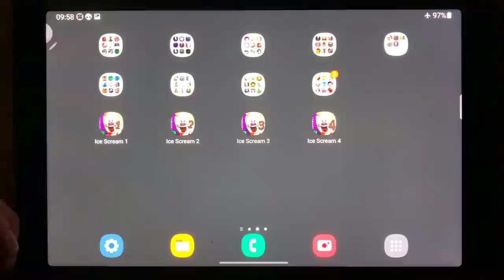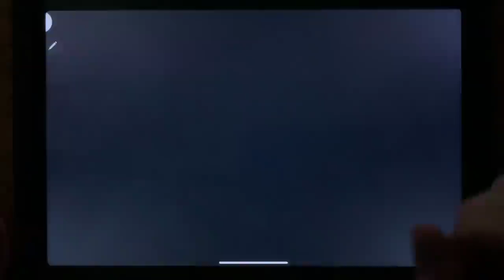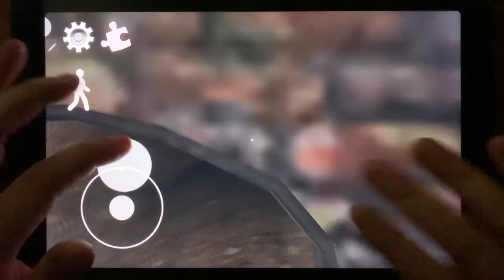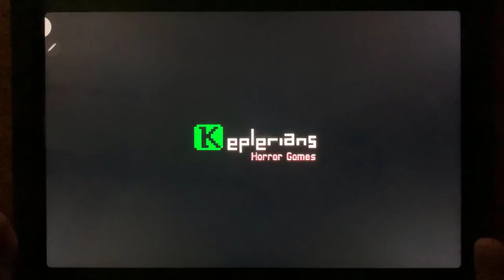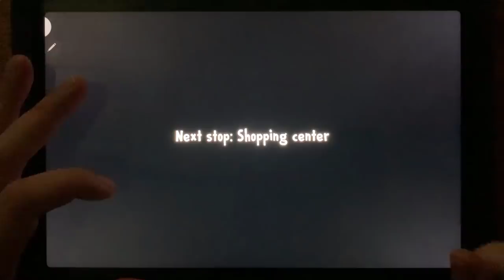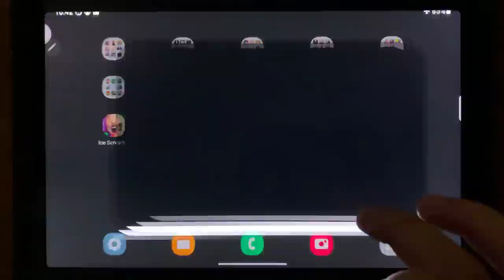Ice Scream 1🍿Ice Scream 2🍿Ice Scream 3🍿Ice Scream 4 | Full Gameplay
Ice Scream 1🍿Ice Scream 2🍿Ice Scream 3🍿Ice Scream 4 | Full Gameplay (iOS/Android)